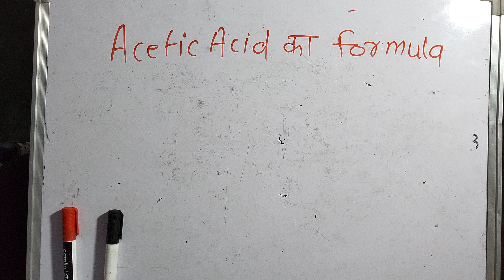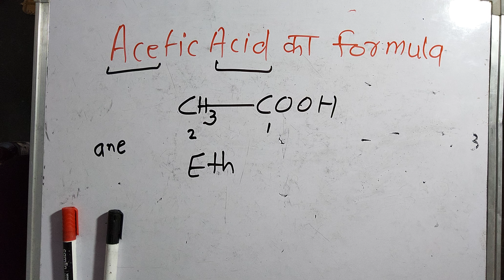acetic acid formula | Chemistry Teacher | Surendra khilery